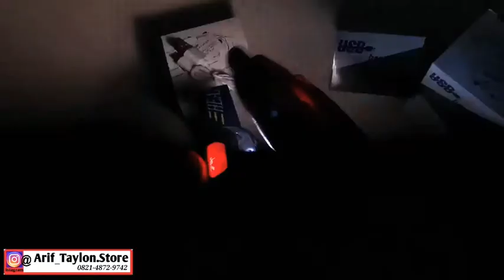Review Headlamp Sensor - Z20T19 Black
LEDCree 3WLuminious
Flux160 lumens
Battery TypeBuild-In 1200mAh
Rechargeable Lithium Batteries
Dimension62 x 37 x 44 mm
OthersRun Time: 6-8 Hours
Switch Type: Normal Switch + Induction
Hand wave drive: Strong-Low-Flash